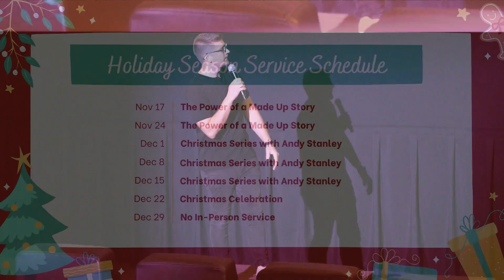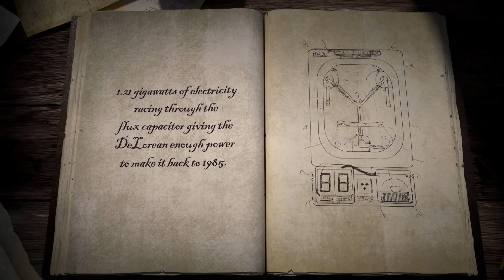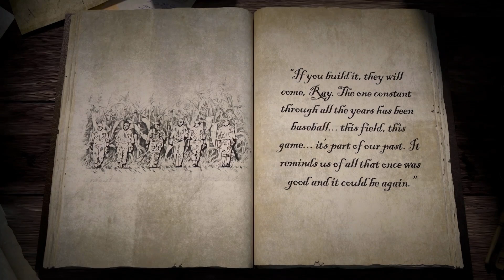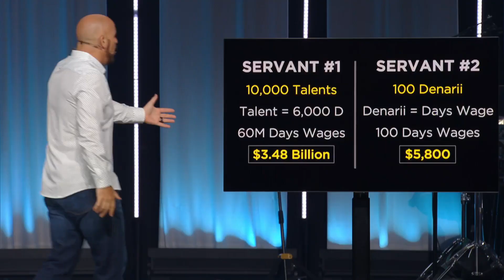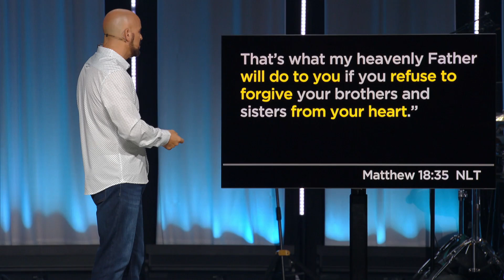November 17, 2024 Service